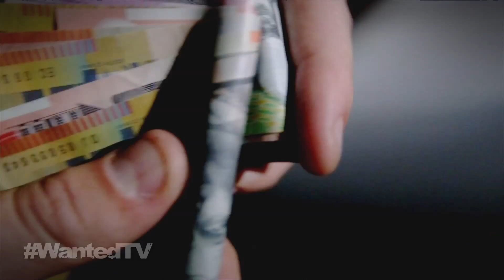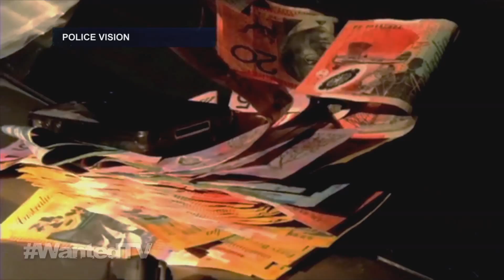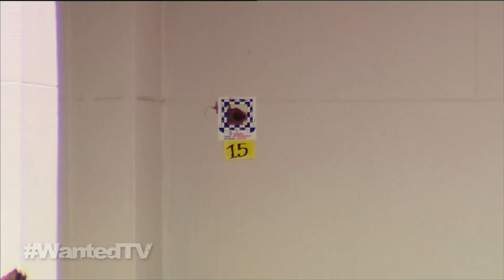Massive Gun Seizure in Sydney CBD | Part 1